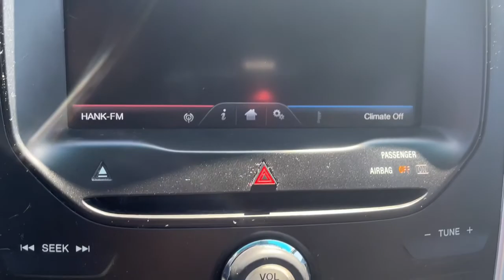2015 Ford Explorer Muncie, Anderson, Fishers, Noblesville, IN Newcastle 2200502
Used 2015 Ford Explorer available in Newcastle,

White 2015 Ford Explorer XLT 4WD 6-Speed Automatic with Select-Shift 3.5L 6-Cylinder SMPI DOHCbrbrbrAwards:br  * 2015 KBB.com Best Buy Awards Finalist   * 2015 KBB.com 5-Year Cost to Own Awards   * 2015 KBB.com Brand Image AwardsbrbrbrReviews:br  * The 2015 Ford Explorer is a roomy, comfortable, versatile, and more fuel-efficient SUV than its truck-based ancestors, or even modern vehicles like the Chevy Tahoe. If thats what you need, the Explorer fits the bill. Source: KBB.combr  * Upscale cabin; abundant high-tech features; comfortable ride; fuel-efficient turbocharged four-cylinder engine; strong turbocharged V6. Source: Edmundsbr  * The all new, bold and dashing 2015 Explorer is your family's very own 7-person adventure machine. Explorer inspires with best-in-class hwy fuel economy even the hybrid competition can't beat: 28 mpg with the 2.0L EcoBoost engine. For the performance-driven, the 3.5L EcoBoost V6, standard on the new Explorer Sport, produces best-in-class V6 power and torque. There's an Explorer to go wherever you want. Increase your confidence with our driver-assist advancements. Explorer's highly capable Terrain Management System is paired with Intelligent 4WD to give you seamless shift-on-the-fly confidence. When encountering challenging conditions, just turn the dial to match the scene outside. When traffic is detected in your blind spots, the available BLIS (Blind Spot Information System) with cross traffic alert is designed to alert you with a light in your sideview mirror. In addition, the adaptive cruise control and collision warning with brake support is designed to help you maintain a preset gap from the vehicle in front of you. Travel in style and luxury with leather-trimmed seating, standard inside Explorer Limited. Second-row heated seats and secondary console are made available on the Limited, and standard features such as heated steering wheel and 10-way power, heated and cooled front seats take your comfort to the extreme. Standard seating for 7 features environmentally friendly, supportive, soy-based foam in the seat cushions and seatbacks to help conserve limited resources and reduce CO2 emissions. A dual-panel moonroof fills the cabin with light. This graceful space - crafted to world-class standards for fit and finish - is sure to please wherever your journey takes you. Source: The Manufacturer Summary